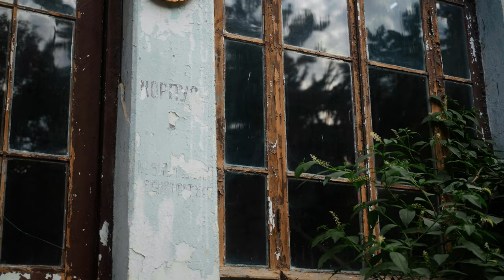მწვანე კონცხი / mtsvane kontskhi Sony a7Siii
Sony a7Siii Cinematic  Video

MY GEAR LIST:
FAVOURITE LENS
EXTERNAL MONITOR
MAIN LIGHT
ND FILTERS